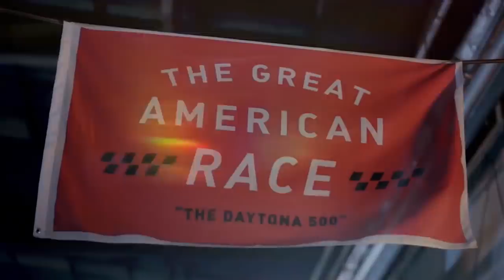Ty Majeski wrecks, flips upside down in Daytona's Gander Truck Series | NASCAR ON FOX HIGHLIGHTS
Rookie Ty Majeski's truck flipped onto its hood and slid down the track on lap 16 of the Gander Truck Series race at Daytona.